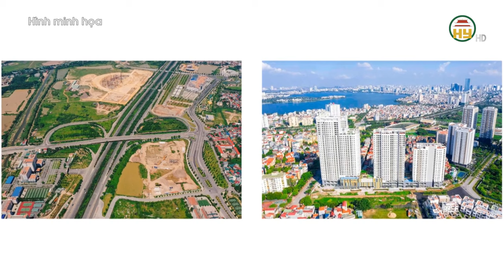“Cơn sốt” đấu giá đất vùng ven Hà Nội tiếp tục “nóng”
Hưng Yên TV | “Cơn sốt” đấu giá đất vùng ven Hà Nội tiếp tục “nóng”

Tiktok: Truyền hình Hưng Yên
Facebook: Đài Phát thanh và Truyền hình Hưng Yên
Zalo: Đài PTTH Hưng Yên